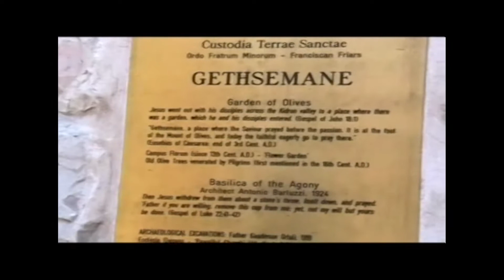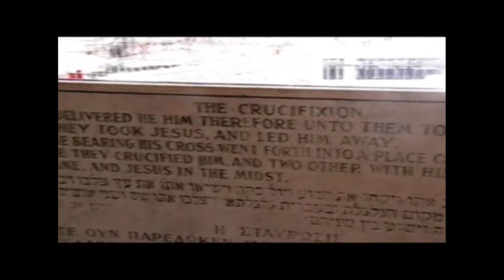Yesuve Kalvariyil|DISCIPLES CHOIR|Passion Week Songs|TS Sundersingh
Mr.T.S.Sundersingh  M.Sc,Ag(Hort).,
Producer & Conductor
D-8, "c" colony, Perumalpuram,
Tirunelveli - 627 007Tamilnadu,
South India